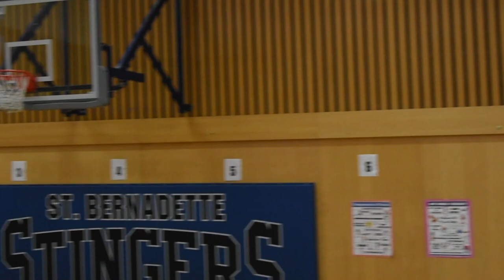2022 Surrey Elite Spring Round1 - Titans vs Walkin Bs- Roundball BC Mens Basketball League